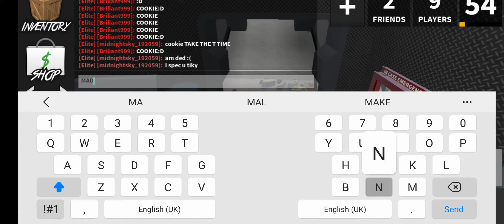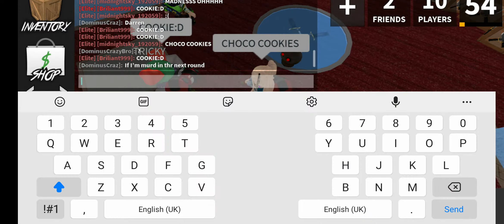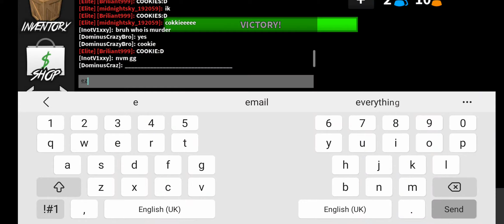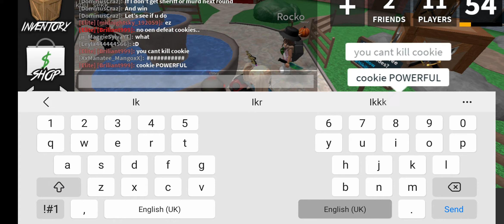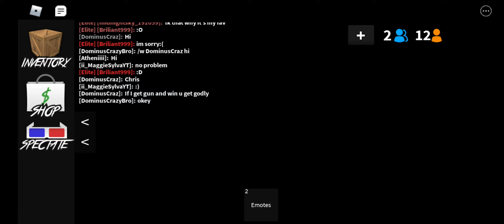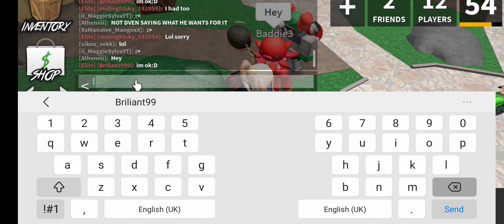talking and dancing with tiky lol